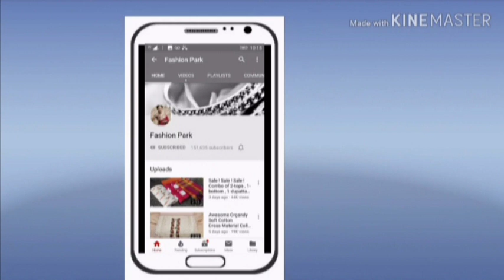Latest Cotton Handloom Work Dress Materials Collection